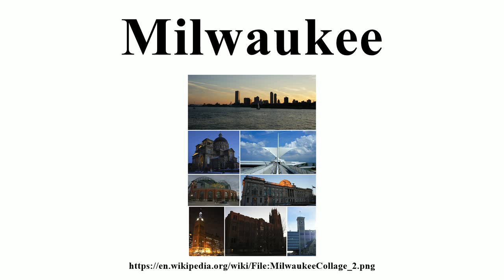Milwaukee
Image-Copyright-Info
Author-Info:   Av9

Image-Copyright-Info